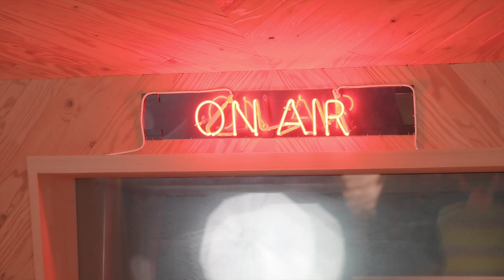[Behind] 보라미유 - '널 좋아해' Live Clip 비하인드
보라미유 - '널 좋아해' Live Clip 비하인드